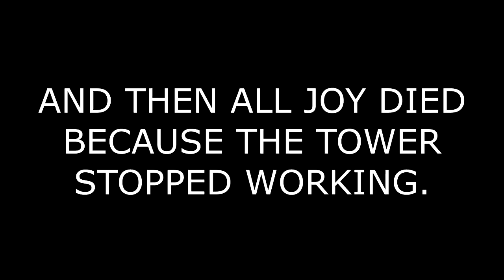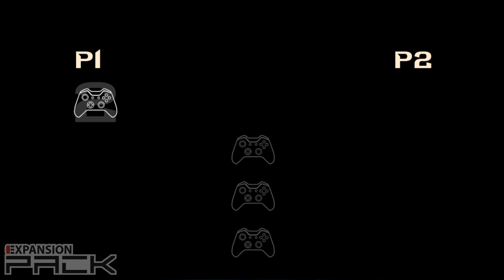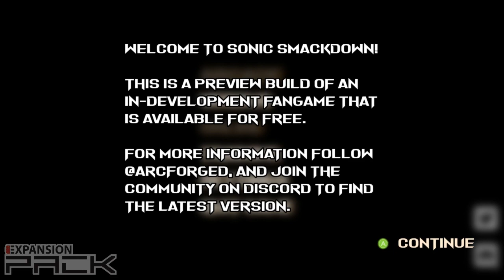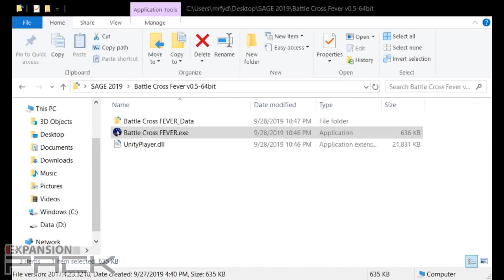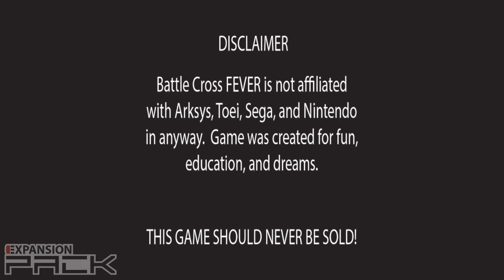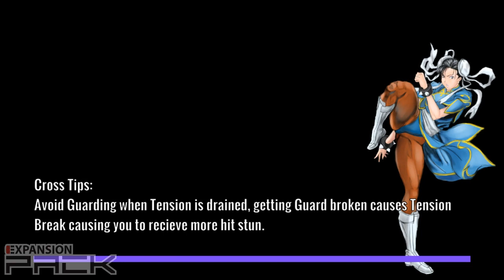SAGE 2019 Fighter Fest!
Glitches mostly cut out but poor stream quality in tact, it's my stream from SAGE 2019! Myself and some pals played through 3 different fighting games from the Expo, which you can check out

Expansion Pack will be back next week! Enjoy this garbled mess in the meantime and sorry for the folks who tuned in for all the technical hiccups!

Which Should be most consistent but I have updates about them on my Twitter!